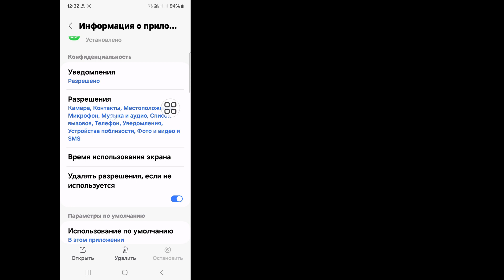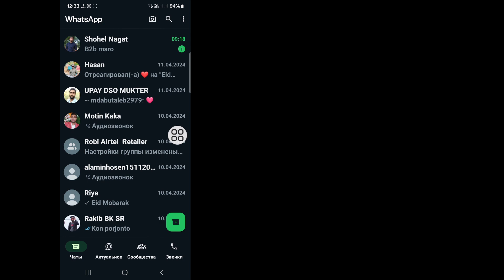Как исправить WhatsApp Не могу сделать снимок экрана из-за ограничений приложения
Привет, зрители, добро пожаловать в «Коробку решений».  Здесь, в этом видео, вы узнаете.  Как исправить WhatsApp Не могу сделать снимок экрана из-за ограничений приложения

  как исправить WhatsApp не может сделать снимок экрана из-за ограничений приложения
  проблема со скриншотом WhatsApp dp
  Проблема со скриншотом профиля WhatsApp
  Скриншот WhatsApp dp не работает, проблема
  Это приложение не позволяет делать скриншоты в WhatsApp
  как исправить проблему с ошибкой скриншота WhatsApp
  Не могу сделать снимок экрана из-за ограничений приложения в WhatsApp.